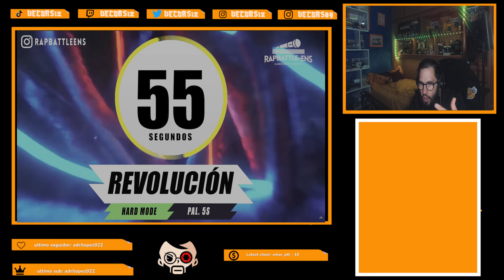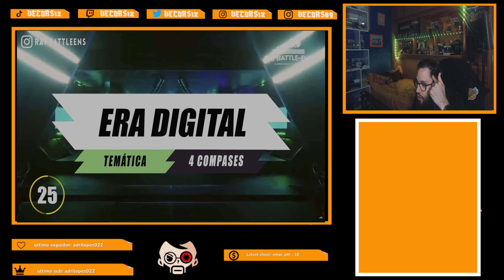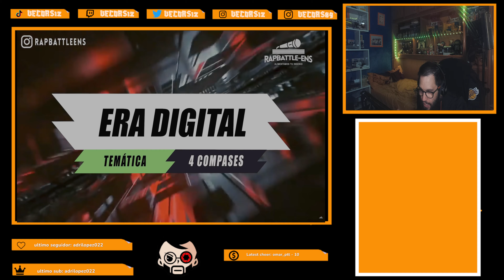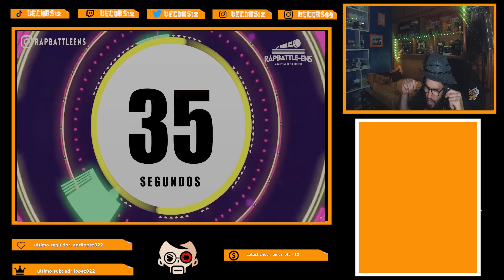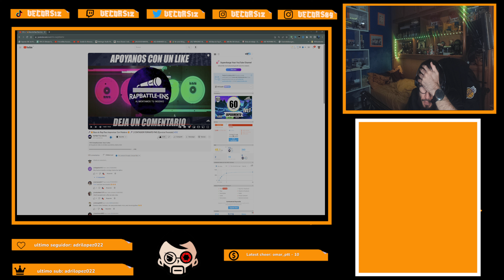148 dias haciendo el reto